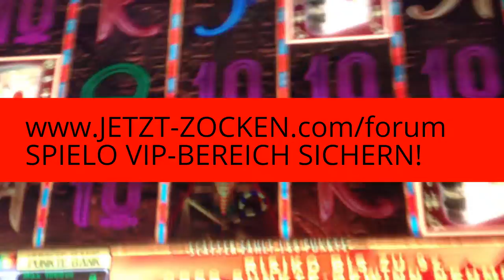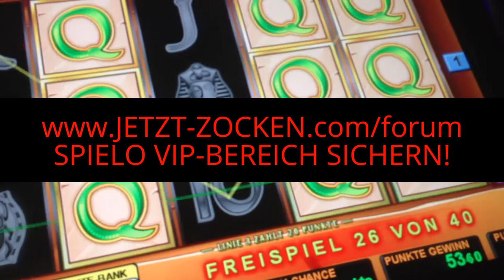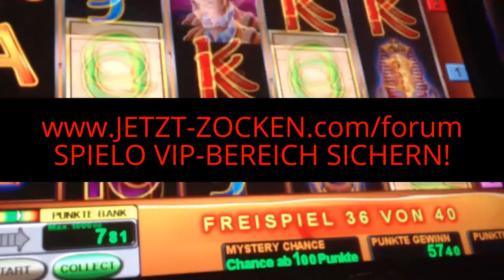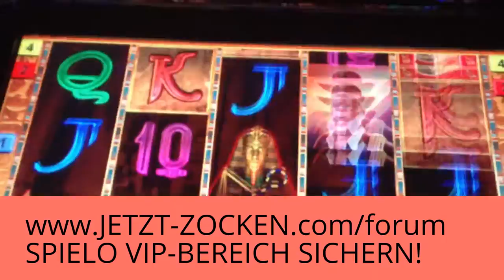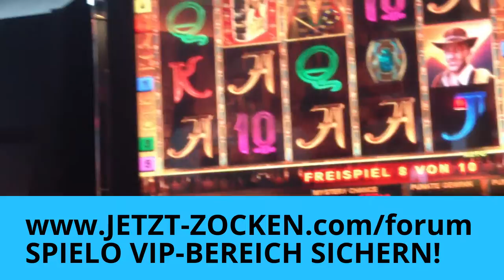LET`S PLAY! BOOM! BOOK OF RA DELUXE - MEGAWIN´S